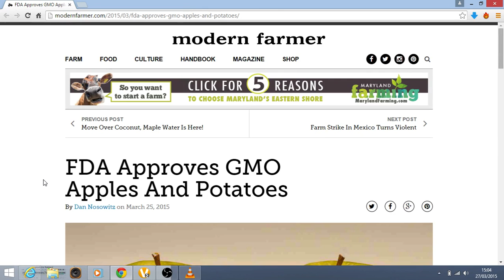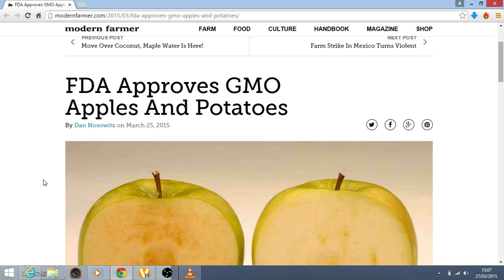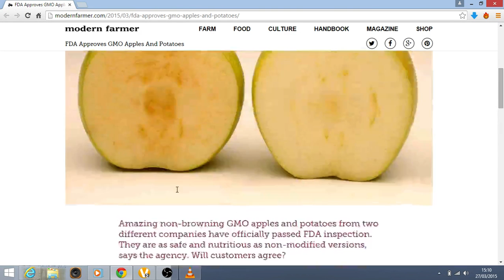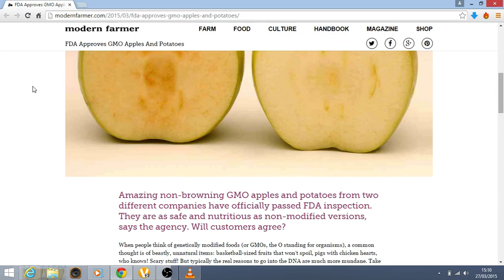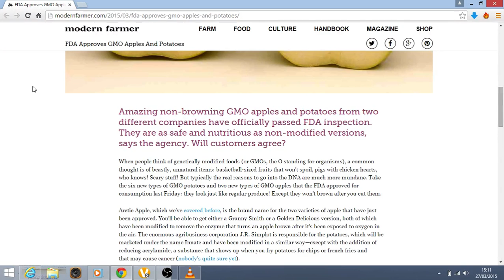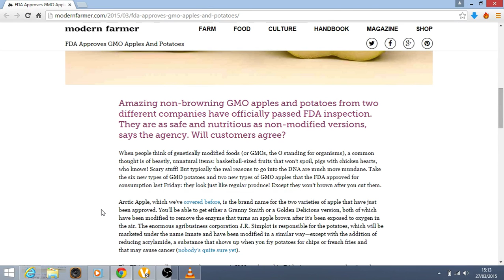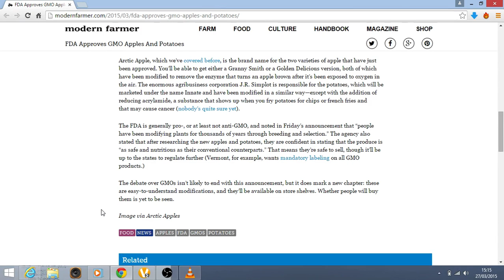Apples And Potatoes gmo